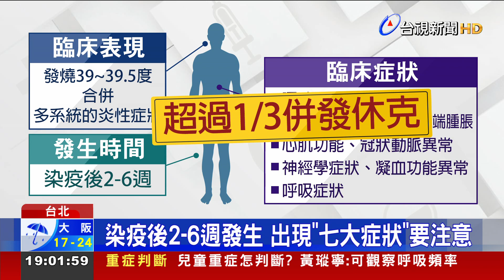首例童出現"MIS-C" 醫:要打仗的時候了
國內出現首例兒童確診後發生嚴重後遺症的個案。一名10歲男童，4月底確診輕症，2天後痊癒，但一個多月後，卻出現兒童多系統發炎症候群MIS-C，緊急送進加護病房治療才救回。有專家提醒，MIS-C發病前沒有徵兆，即便確診輕症也有可能發生，通常在染疫後2到6週會有症狀，可能會嘔吐、腹痛腹瀉，出現皮疹、眼睛充血，頭暈等等，應立刻就醫。不過專家也強調，亞洲人發生率比其他人種低，打過一劑疫苗，MIS-C的發生率也可以下降97%，家長不必太過恐慌。